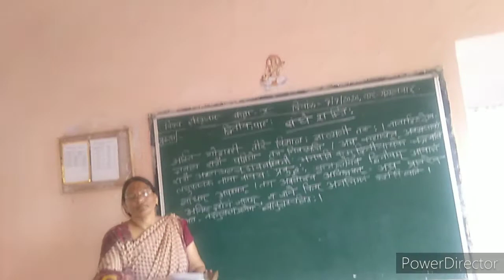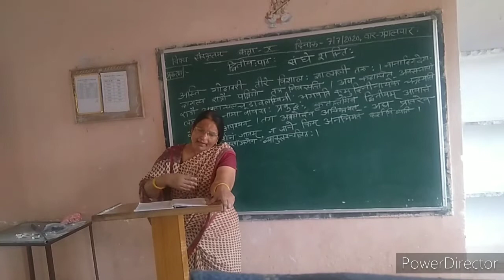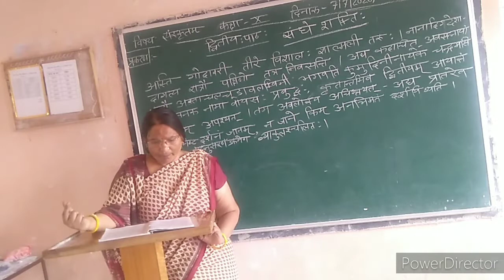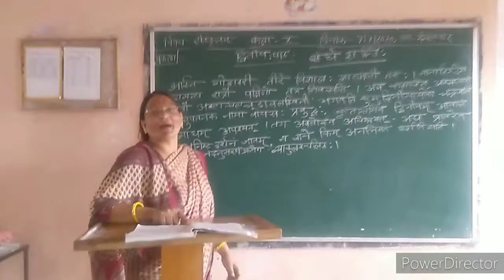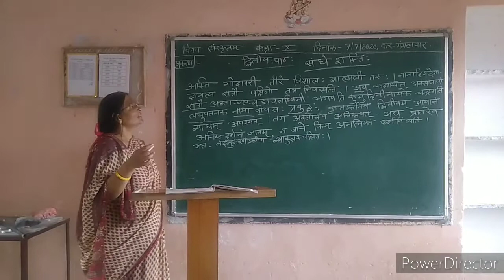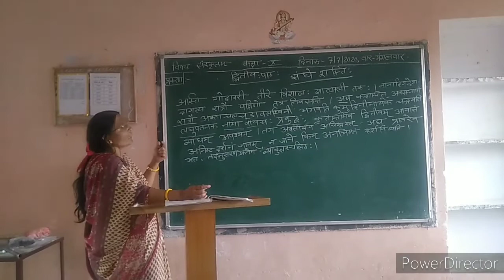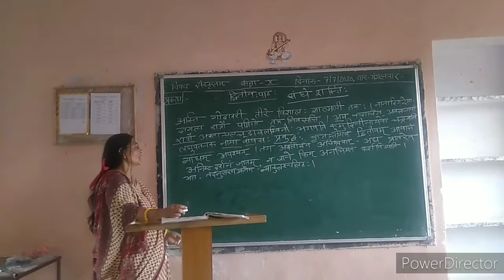Class X sanskrit chapter 2 सधे शक्ति